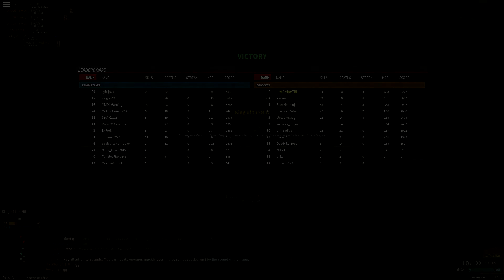141 Kills - 7.8 KD - Rank 0 Account!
Made a new alt, first game on the account, hope u enjoy.